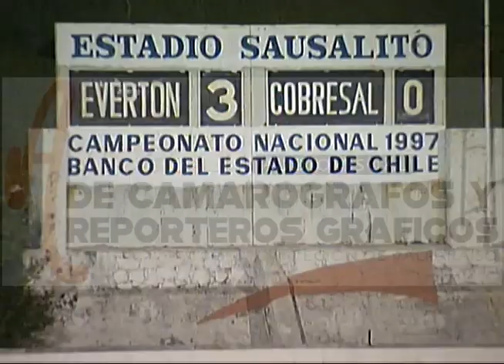Golazo de Pablo Caballero por Everton de Viña del Mar a Cobresal en 1997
Recuerdo del Golazo marcado por Pablo Caballero por Everton de Viña del Mar a Cobresal en el campeonato de Clausura de la Primera B. El partido fue disputado el 11 de octubre de 1997 y los oro, donde los oro y cielo ganaron por 3 goles a 0. Dos tantos fueron marcados por Caballero y uno por A. Salinas

Fuente info: solofutbol. cl